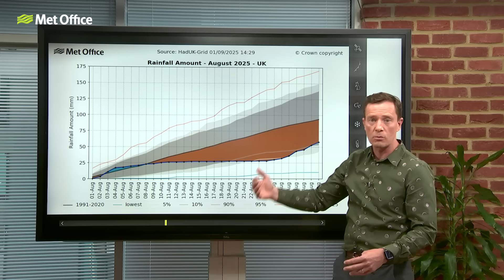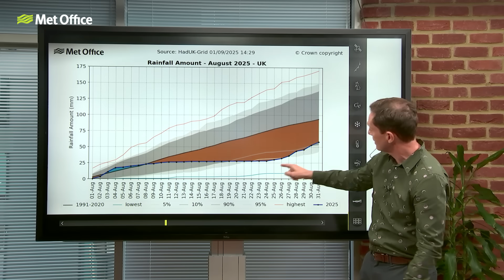05/09/2025 - Why has the weather turned so wet? - Weather forecast UK - Met Office Weather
After a dry and very warm summer it seems that since the start of September the weather has shifted and all we're getting is downpours. Alex looks at some of the reasons behind this shift.